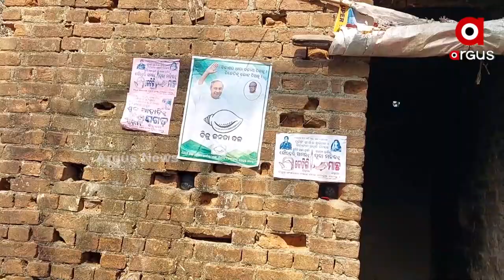Balasore: Development far away from Soro Village, Tribals forced to live under Polythene sheets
There is no sign of development in Soro Village of Balasore district. Villagers are deprived of basic amenities due to the negligence of the Odisha government.